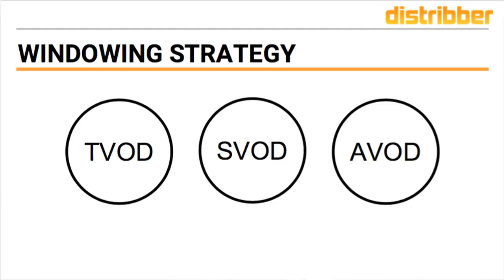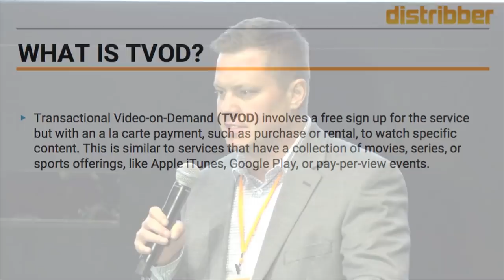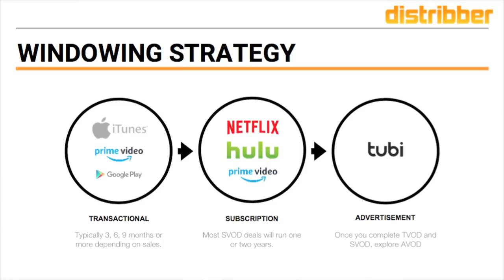Understanding Windowing Strategy - TVOD, SVOD, AVOD (Basics)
When it comes time to release your film, it's important to remember
that Video On Demand distribution is comprised of several release
windows.

These windows including Transactional Video On Demand (TVOD),
Subscription Video On Demand (SVOD) and Advertising Supported Video On
Demand (AVOD).

The goal of windowing is to help you maximize your earning potential.
And we recommend that you release content in following order:

- Transactional VOD
- Subscription VOD
- Ad Supported VOD

The reason for this is simple. If you release content "for free" in a
subscription service, will your audience ever actually pay money for

If you need distributor, feel free to check out the services offered